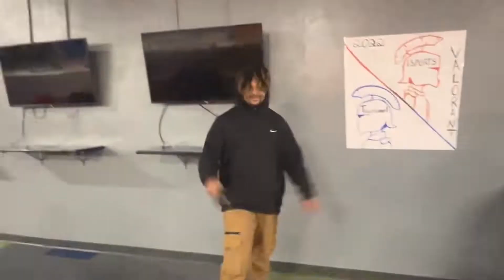"Slaug*ter Dem All!!!”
Shout out to Mike Malak, or however you spell his name 😭😭😭￼